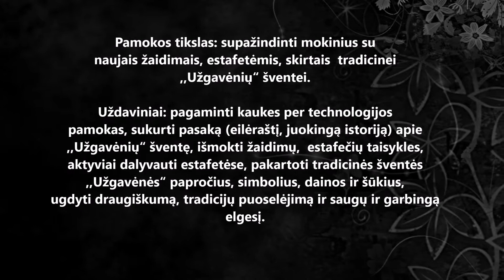Pagėgių Algimanto Mackaus gimnazijos darbas (Nr. 1)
Projektas „Sveikatos fiesta 2020“